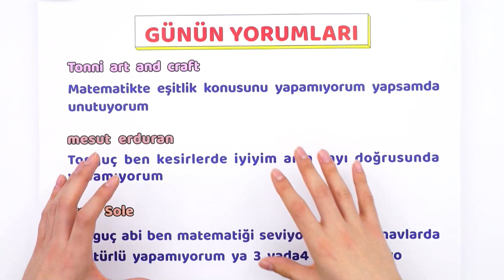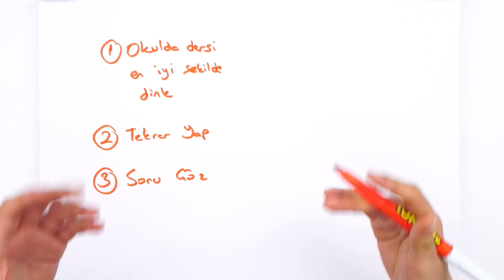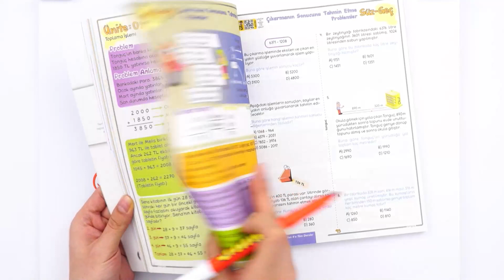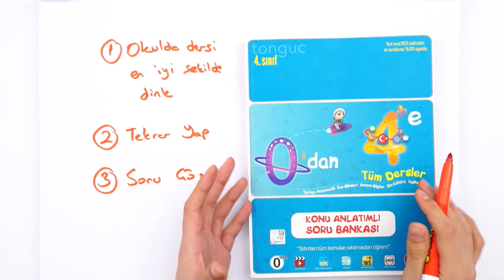Matematik Dersine Nasıl Çalışabilirim ❓ SIFIRDAN REHBER ✨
💥 Matematik Dersinde Temel Rehberin Burada!
Sadece Matematikte değil tüm derslerde yanı başından ayırmacağın temel rehberin olan bu kitabın içinde neler ve sana nasıl yardımcı olabilir hepsini bu videoda gösteriyoruz!
İyi seyirler! 🥰

Temelleri sağlam atılmış eğitim ile ışıl ışıl bir geleceğe göz kırp! 😉 Daha fazla bilgi için